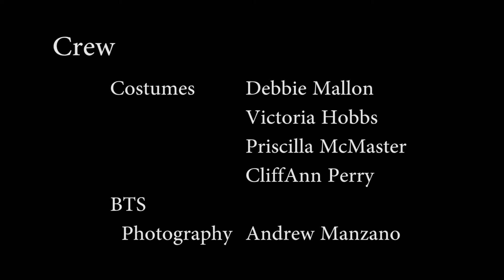We Love Lucy - The Distracted Prayer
Lucy learns that she should focus on God when she prays!